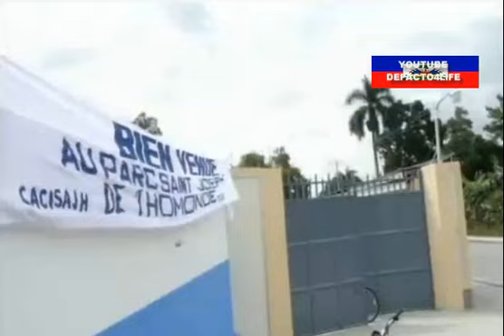Olivier Martelly Parc Saint Joseph De Thomonde Foutball Pou Chanjman fe 3/3